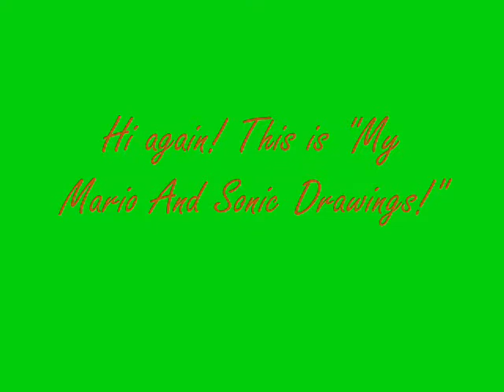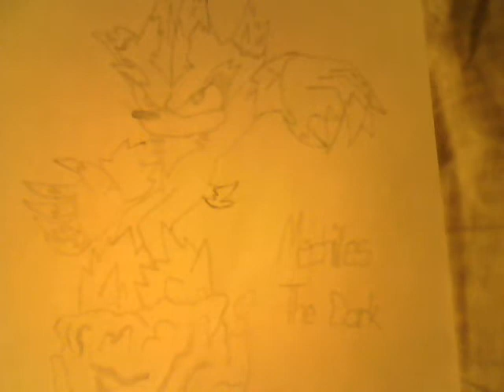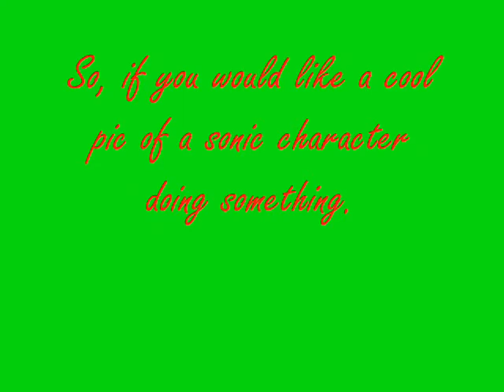My Mario and Sonic Character Drawings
Hi again! This is just some of my Mario and Sonic character drawings! So enjoy!!!